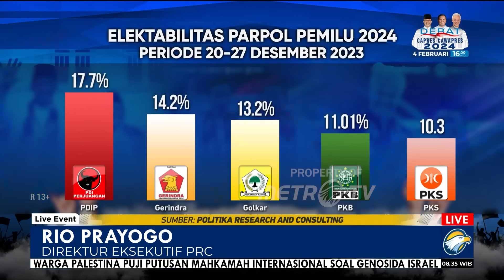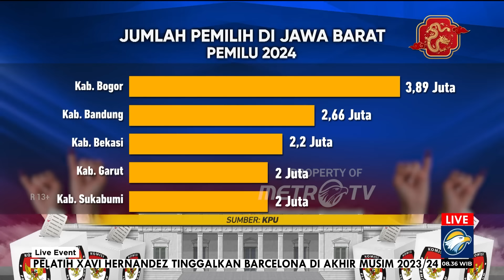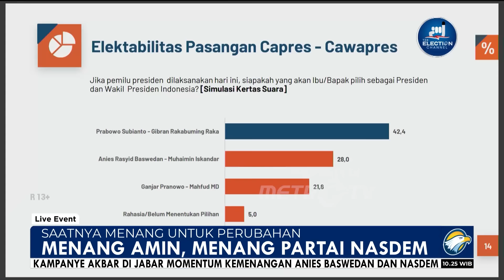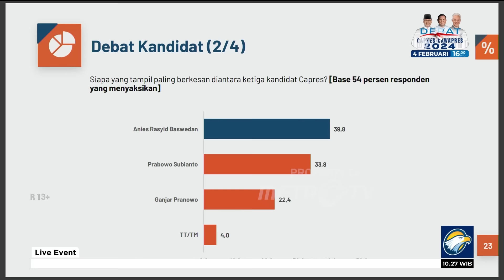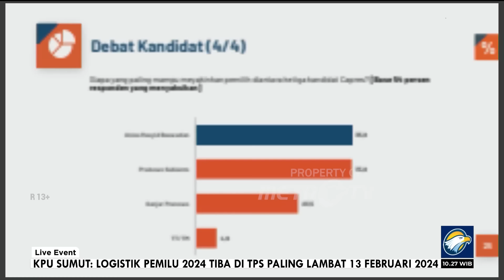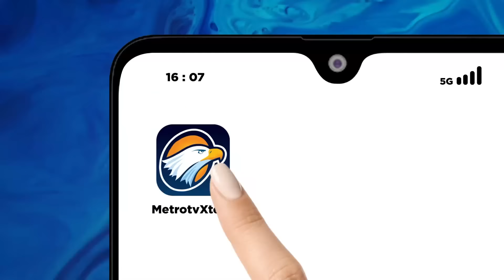LIVE EVENT NASDEM - BANDUNG, JABAR "Saatnya Menang Untuk Perubahan"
MetroTV,